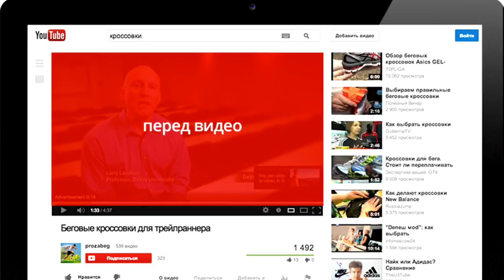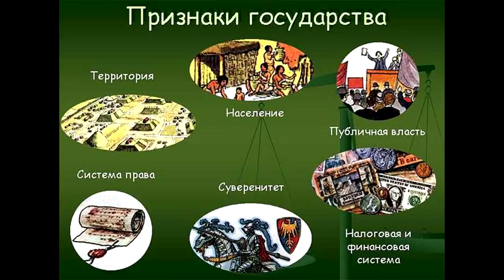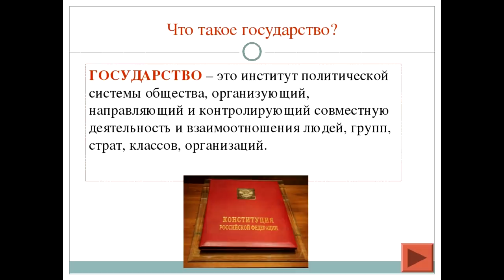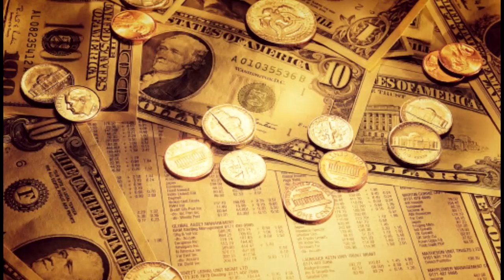🌐 Должно ли государство гражданам ? 💲 ( Ольга Глацких )